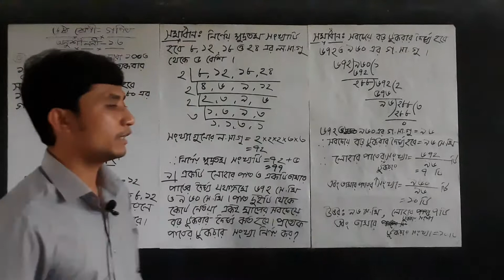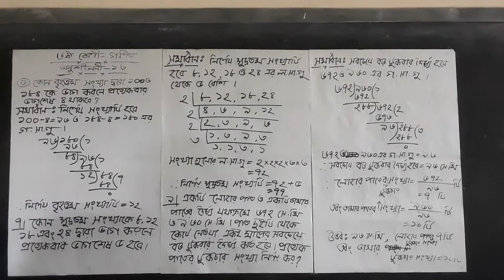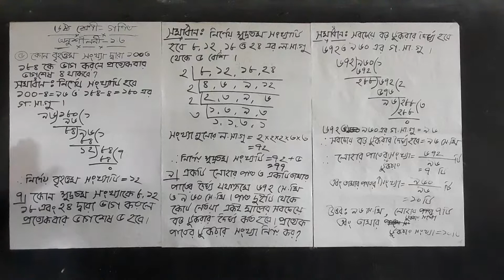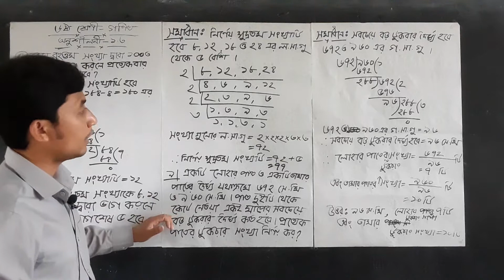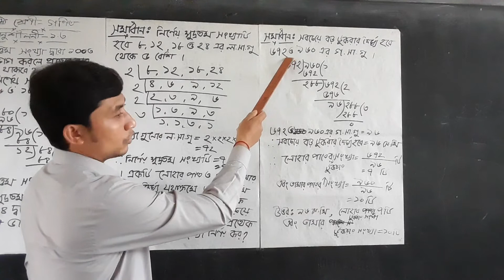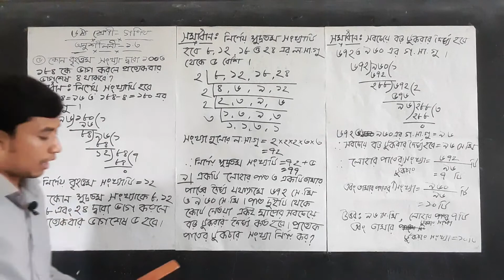Class_6 Math, Chapter_1.3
Date: 1June 2021